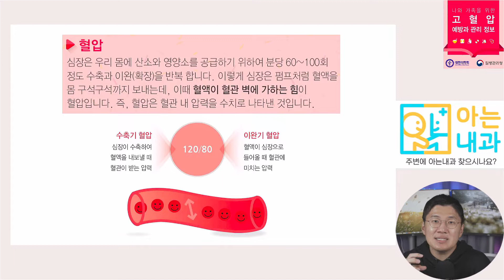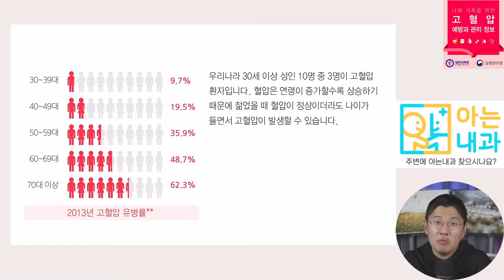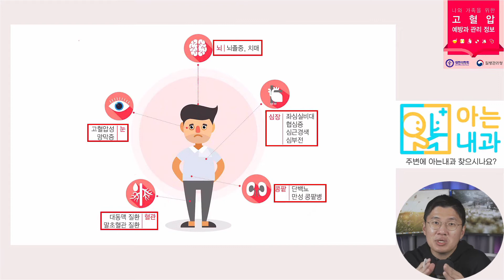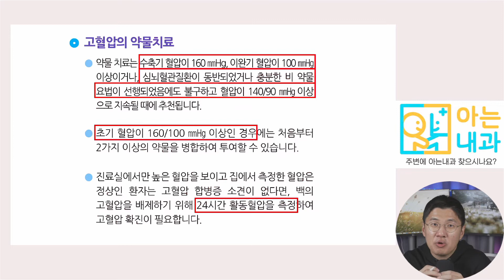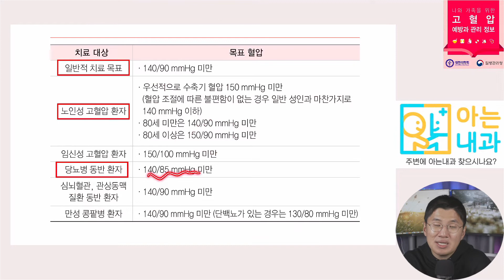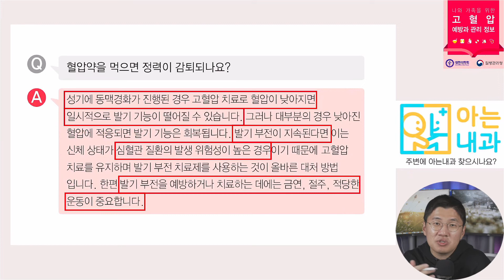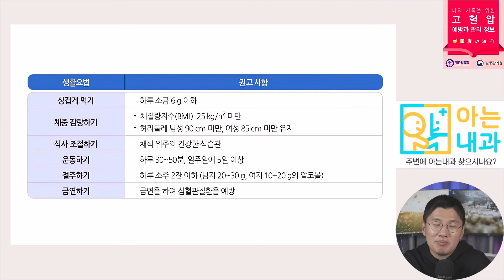#13 고혈압 해석법(진단, 치료, 치료 부작용)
이번 영상에서는 건강검진 항목 중 고혈압에 대해 알아보겠습니다!